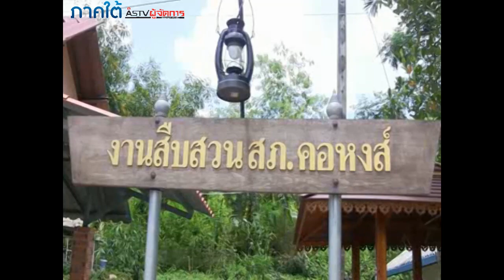กล้องวงจรปิดบันทึกภาพชัด รวบทันควัน! โจรสาวลักทรัพย์ ม สงขลานครินทร์